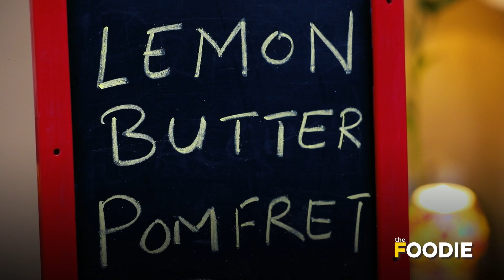Pan-Seared Fish Recipe | How to Make Lemon-Butter Pomfret Fish | Easy Pan Seared Fish | The Foodie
Here is a quick and super easy pan-fried pomfret packed with a host of spices and a tang of lime along with a crispy crust and succulent inside. It’s ready in under 20 minutes, absolutely delicious, low fat, low carb, and nutritious. Try this healthy dish full of flavor and nutrition!